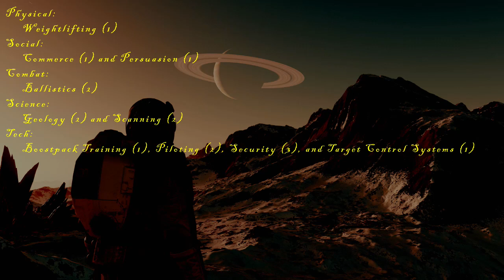Rambling with Rusty: Starfield - Episode 013: Incompitent Crooks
In this episode, Rusty acts to bring the hostage situation at Akila's GalBank to an end before heading out to the location of the next Artifact.